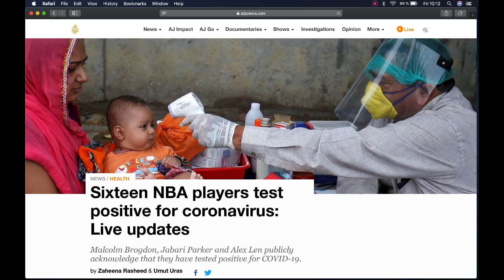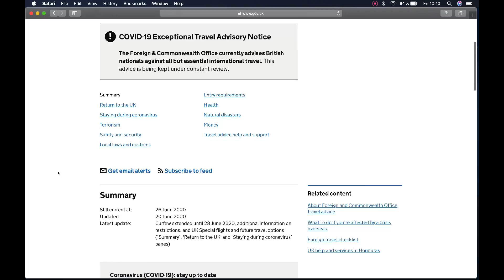HONDURAS CORONAVIRUS LOCKDOWN || A Week In Our Current Life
Hello viewers, friends, and family!

Last week's video was all about choosing an Overland Vehicle that's right for you. If you are wondering about overlanding / overland travel, or have decided to plan for future overlanding, make sure to check out our last video for some helpful hints.

This week's video is a vlog-style video that shows a week in our Honduras Coronavirus Lockdown Life. We bake a lasagna pie, drive into San Marcos de Colon to stock up on food, hike down to a tiny lake, and experience a torrential rainstorm. We are very glad that we are living in an actual house now that it is really the rainy season here.

And join us next week for another video about Reggie.

All music from the Youtube free music library.

Love from: Tim, Shannon, Reggie, and Ducky